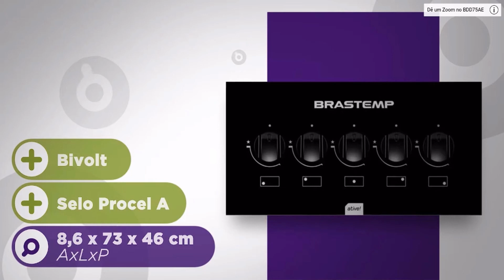😱-[ATUALIZADO 2022] MELHORES COOKTOP 2022 !!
INCRIVEL !! Esses são os MELHORES COOKTOP 2022 ! Concordam? Se, sim deixe aqui nos comentários!

No vídeo de hoje galera simples e rápido, eu falo sobre o que na minha opinião são os melhores cooktop 2022! E cada cooktop citado vídeo de melhores cooktop para comprar em 2022 foi escolhido com base nas avaliações, comentários e claro custo beneficio.
  Os cooktop é mais recomendados para quem esta pensando em ter uma cozinha planejada! Já que ele ocupa menos espaço do que os fogões comuns. Os cooktops são de excelentes praticidades, já que são fáceis de limpar, além de possui um design  simples mais que da um toque de elegância para sua cozinha.

Perguntas mais frequentes que os consumidores tem sobre os cooktop 5 bocas:

Como escolher um cooktop bom?
   Você poderá escolher entre inox, vidro ou vitrocerâmico. A sua escolha vai determinar não apenas o visual e a decoração, mas também a resistência e durabilidade do cooktop. O cooktop com acabamento em inox tem alta resistência, mas apresenta um visual tradicional, semelhante aos dos fogões convencionais.

Qual é a medida do cooktop de 5 bocas?
  Dimensões aproximadas: 73 cm de largura x 46 cm de profundidade 9 cm de altura.

O que eu preciso saber na hora de comprar um cooktop?
   Escolha um modelo preto se sua cozinha for colorida ou um modelo turquesa ou amarelo, se quiser dar um ar mais estiloso ao espaço. O acabamento do seu cooktop também deve ser escolhido de acordo com o seu gosto e estilo. Existem os de vidro, polido, inox, cerâmica, acetinado, e os de aço.

Compra 100% SEGURA dos COOKTOP citado no vídeo !!  👇

1° - Cooktop a Gás Mondial - CTG-02
2° - Cooktop Suggar ‎FG5005VP
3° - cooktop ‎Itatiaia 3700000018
4° - Cooktop Brastemp BDD75AE

Aproveite os melhores preços do mercado !! ☝☝

Outros cooktop que eu recomendo!! 👇

Cooktop Cook Chef 5 PHILCO
Cooktop 5 Bocas Mueller
Cooktop Midea 5 bocas
Cooktop 5 bocas Dako
Cooktop 5 bocas Consul

Outros modelos de cooktop que são muitos comprados também!! ☝

Outras perguntas em que as pessoas, tem sobre os melhores cooktop 5 bocas 2022:

Qual cooktop não precisa de gás?
  Cooktop por indução é  o modelo mais moderno e seguro de todos. Ele também utiliza energia elétrica, mas de forma econômica e inteligente. Isso porque sua superfície só esquenta em contato com as panelas e, quando retiradas, ele esfria rapidamente.

É melhor cooktop a gás ou elétrico?
  Você pode optar tanto pela praticidade dos cooktops a gás, que são mais parecidos com os modelos convencionais, como também pela eficiência dos cooktops elétricos, que oferecem maior controle de temperatura.

Qual é mais econômico cooktop elétrico ou a gás?
  Comparado com os modelos de fogão a gás e fogão cooktop por indução eletromagnética, o cooktop elétrico é o que mais consome energia. Então não precisa abrir mão de ter o seu cooktop, apenas pode ser que valha mais a pena optar por um dos outros tipos disponíveis.

00:00 -  Intro
01:24 - Cooktop a Gás Mondial - CTG-02
03:10 - Cooktop Suggar ‎FG5005VP
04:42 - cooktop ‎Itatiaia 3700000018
06:04 - Cooktop  Brastemp BDD75AE
07:51 - final do vídeo

✅ - INSCERVA-SE !!
✅ - COMPARTILHE !!